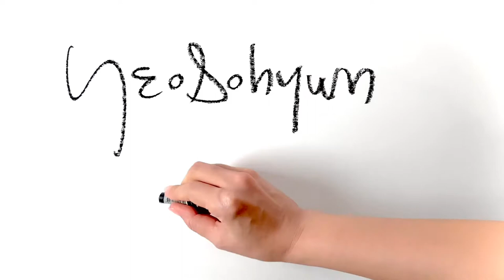Drawing Artworks | 인체 드로잉 | line art tutorial | Alone | Yeosohyun Movement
His room
5 minute figure drawing of art model
297x490mm pencil & oilpastel on paper 2020

YeoSohyun Movement 🎨